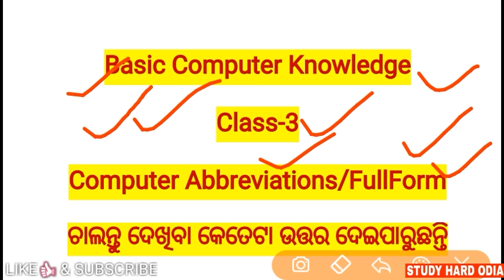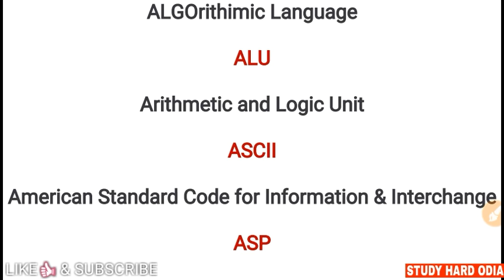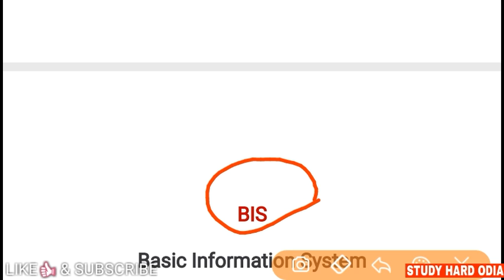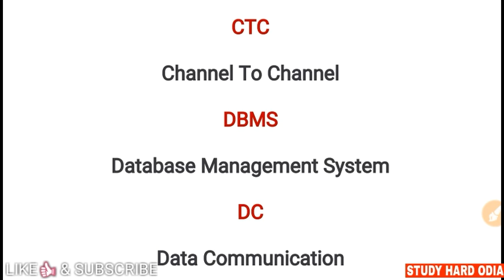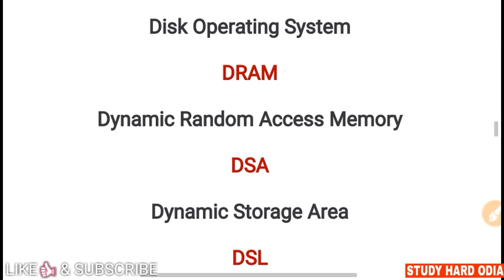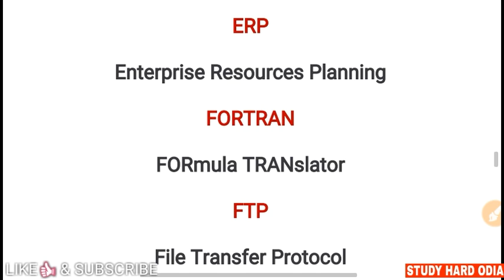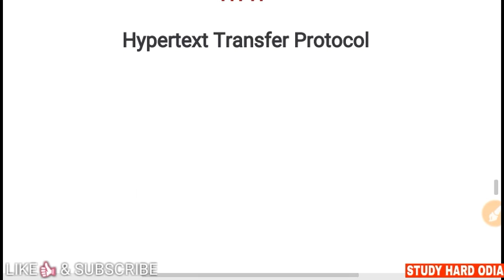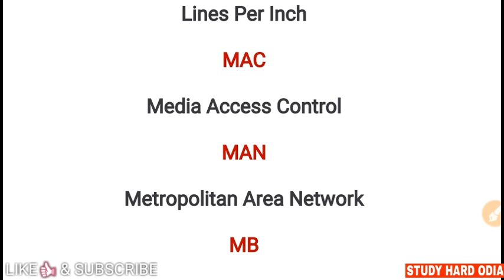Computer Class 3 for OSSSC Junior Clerk Exam 2019 || କମ୍ପ୍ୟୁଟର ସାଧାରଣ ଜ୍ଞାନ || Computer GK for OSSSC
Computer Live GK Test for OSSSC Junior Clerk Assistant Exam 2019 .